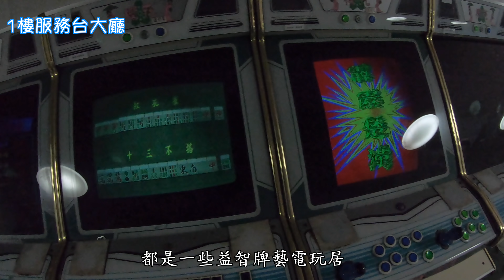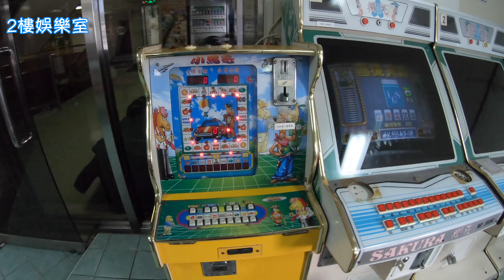2019/04/23 gogoro到澎湖 台華輪內部介紹 ＠ 澎湖/高雄 台華輪除役 臺華輪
民國七十八年九月於日本長崎建造竣工，耗資新台幣七億二千餘萬元。船長120公尺，船寬19.30公尺，總噸位8134噸，航速22浬，載客量1150人，載車能量小客車約100部（可兼載高層大客車、大貨車），全船中央系統冷氣、音響，配備最新科技導航及避碰航儀，並裝置遠洋航行之穩定平衡翼，消波率達百分之九十，航行平穩舒適。台澎海上交通、觀光、旅遊休憩歡迎利用。

台華輪，是航行於高雄－馬公之間的豪華客輪，一流的豪華設備，多樣化的娛樂及完善的服務設施，沿途景緻優美，陽光、藍天、碧海、離島、海鳥美不勝收的景色，值得與親朋好友一起同行，共享大海饗宴，尤以船上「駛上駛下」的設備，車輛可直駛進船艙，大大提昇了旅遊品質與便利。高級的艙房，多樣化的娛樂設備。

台華輪航行舒適平穩及完善設備，將讓您擁有一個愉悅的海上逍遙之旅。

「台華輪」在民國78年投入高雄往返澎湖的海上客貨輸運服務，近34年的營運中，除了擔任高澎兩地的旅客與民生用品往返外，早期還兼負學校畢業旅行、航海學系的校外教學與實習等服務，還有協助運送故宮國寶文物到澎湖展出的紀錄。由於航行已達34年船齡老舊，逾使用年限，預計今年9月將由新建的「澎湖輪」所取代，最後一趟航程結束後，台華輪將正式走入歷史，9月5號起，將由新建的澎湖輪接替，行駛高雄馬公航線，接續台澎之間航行的重要任務。